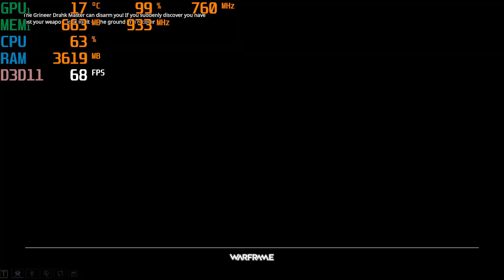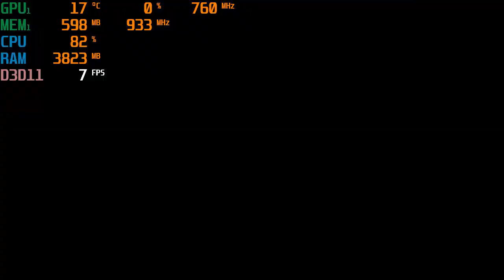Warframe PC 720P Gameplay AMD quad core A8-5500 with the HD 7560D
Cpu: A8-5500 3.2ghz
gpu: AMD HD 7560D (driver version 16.2.1)
ram: 8gb 1600hmz (overclocked to 1866mhz) ddr3
OS: Win10, game was recorded with windows dvr
Res: 720p low settings